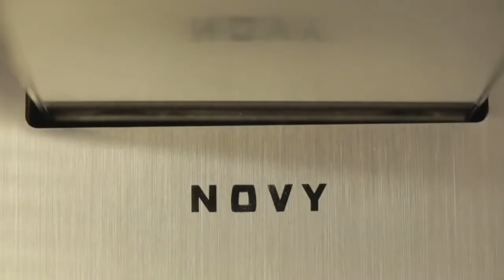Novy kookplaten met UpSide afzuiging | De Schouw Witgoed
Ontdek het super handige UpSide afzuigsysteem van Novy, ideaal als u geen ruimte boven de kookplaat heeft.